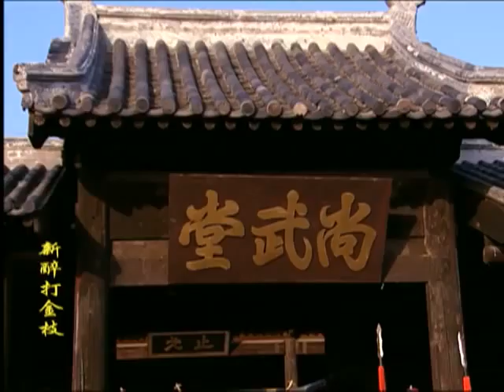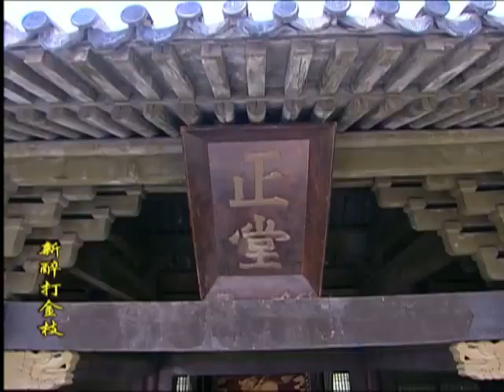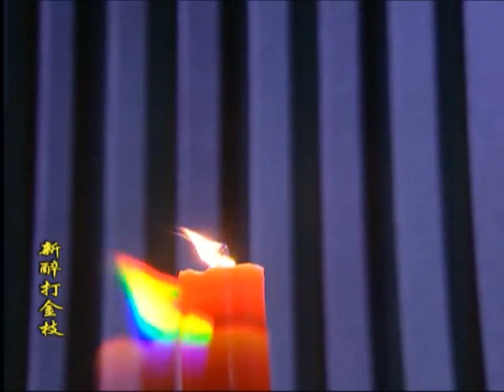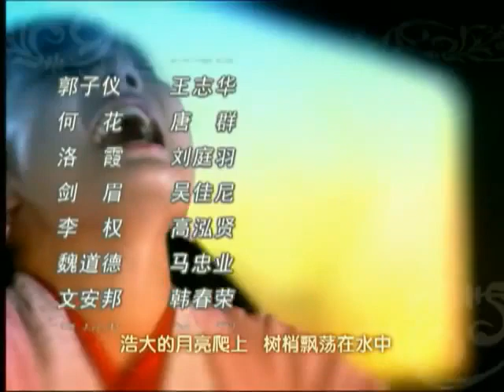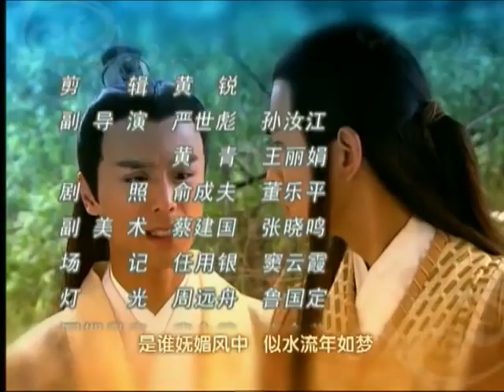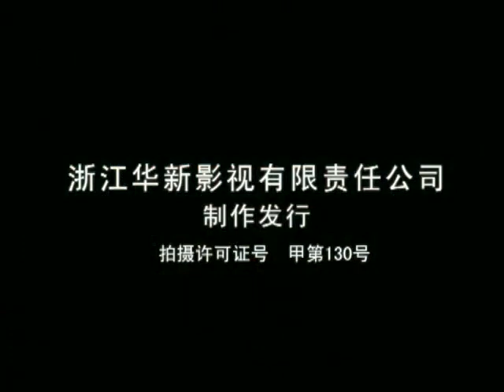【经典古装剧】《郎君不好惹》09 | 刁蛮公主遇到腹黑驸马，上演一场先婚厚爱的故事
导演：陆剑明
主演：张家辉、蔡琳、乔振宇、蒙嘉慧
《郎君不好惹》要讲述了升平公主与郭嗳之间的情感纠纷故事。唐代中叶，经历过武后乱政、安史之乱后，终于暂享了一段太平盛世。及至代宗一朝，朝中的两大势力分别是以代宗堂兄晋王为首的一众文臣，及汾阳王郭子仪所领的一众武将。两大阵营常因不同政见而争持不休，晋王与子仪虽然表面关系和洽，但其实平和气氛之下却藏着暗涌…